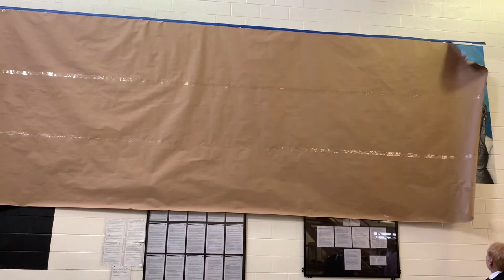Unveiling the Veterans Pod Mural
On October 21, the Cobb Detention Center held its official inauguration of the Veterans Pod and its new mural, a project led by Community Cabinet Veterans Chair Dan Hydirck and Commissioner Richardson. The mural was designed and painted by local artist and veteran Tivoni Brundage.